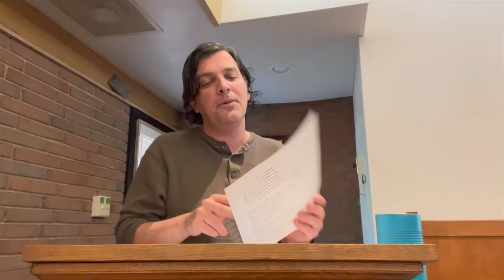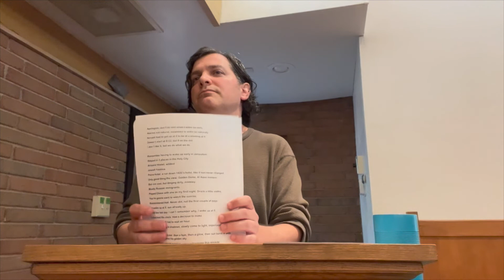WSFM Message | Phillip Raines | 05.22.2022